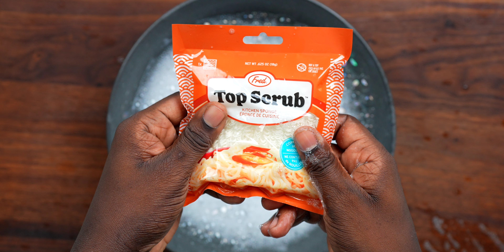Sponge Or Pack of Ramen | ASMR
🗣️RAMFAM let's wash these tired overworked hands! No music ASMR - Hope you enjoy and see ya next time!
AYOOO!!! What's up RAMFAM - So happy to see you! I play with my food and find cool things on the internet and unbox them and everything in between! Welcome to my kingdom RAMFAM!!!